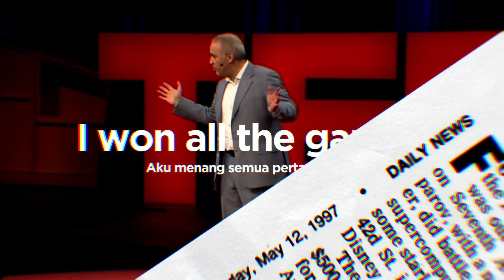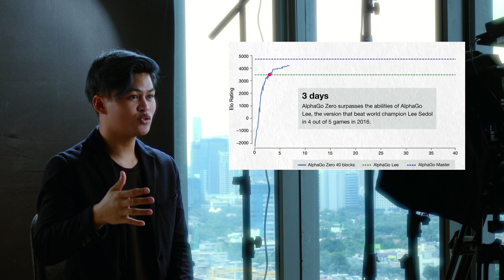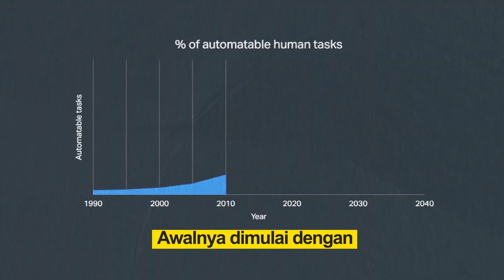Robot Lebih Pintar Daripada Manusia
Video esai tentang artificial intelligence